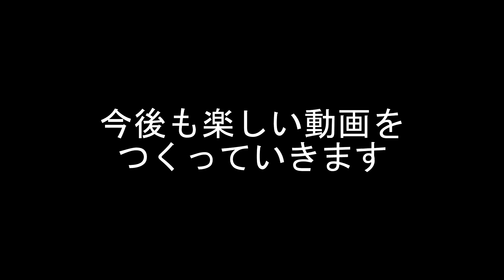霊障＋報復を試してみた【DbD・S2】#8